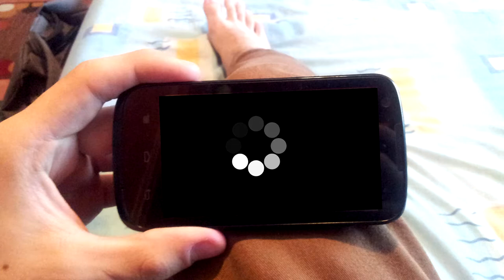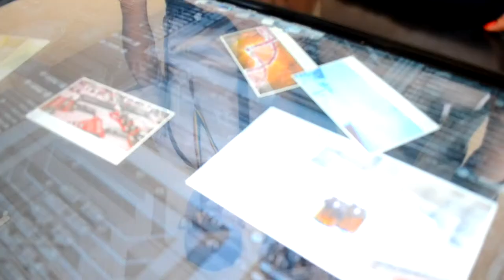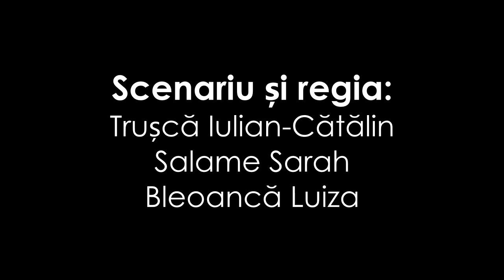Adolescența (clip video)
Clip video realizat cu ajutorul:

Actori: Iovoaica Razvan
           Laura Ungureanu
Montaj: Trusca Iulian-Catalin